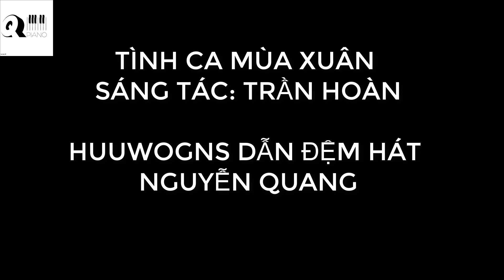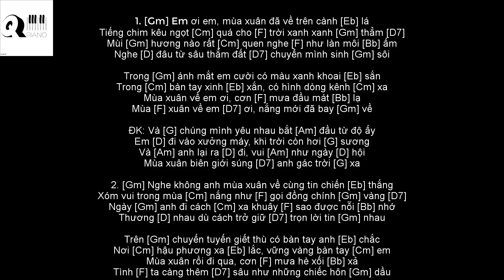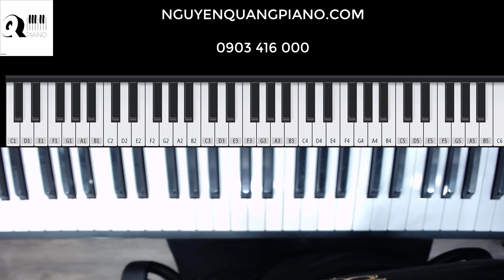TÌNH CA MÙA XUÂN HƯỚNG DẪN ĐỆM HÁT PIANO CỰ DỄ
Chào mừng các bạn đến với video hướng dẫn đệm hát piano cực dễ của chúng tôi! Trong video này, chúng ta sẽ cùng nhau khám phá một tình ca mang đậm bản sắc mùa xuân, với những nốt nhạc nhẹ nhàng và bài hát đầy cảm xúc.

Nếu bạn mới bắt đầu học piano hoặc chỉ đơn giản là muốn thử sức với một bài hát mới, thì đây là cơ hội tuyệt vời! Chúng tôi đã chia nhỏ phần hướng dẫn thành các bước dễ hiểu, từng bước một, để giúp bạn tiếp cận và thực hiện một cách dễ dàng.

Với hướng dẫn chi tiết từ việc chọn các nốt đệm cho đến cách phối hợp các âm sắc, bạn sẽ có được một cái nhìn toàn diện về cách thể hiện một tình ca mùa xuân trên bàn phím piano.

Hãy cùng nhau tận hưởng không gian âm nhạc ấm áp và thư giãn, cùng bài hát "Tình Ca Mùa Xuân". Không cần phải là một pianist chuyên nghiệp, chỉ cần đam mê và sự ham muốn khám phá là đủ! Chúng tôi tin rằng bạn có thể làm được!

Hãy sẵn sàng để thảo luận và chia sẻ cảm nhận của bạn về video này dưới phần bình luận. Chúng tôi luôn sẵn lòng lắng nghe và hỗ trợ bạn trong hành trình âm nhạc của mình.

Cảm ơn bạn đã đồng hành cùng chúng tôi và bây giờ, hãy cùng bắt đầu hành trình piano với "Tình Ca Mùa Xuân"!

PianoTutorial